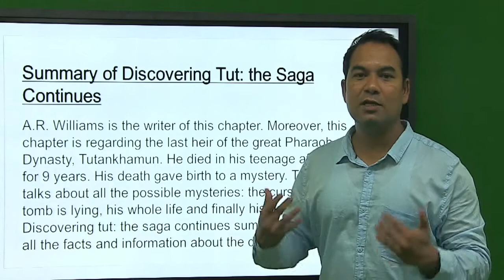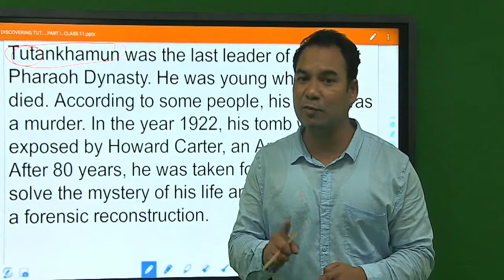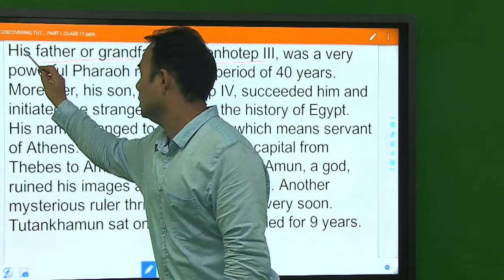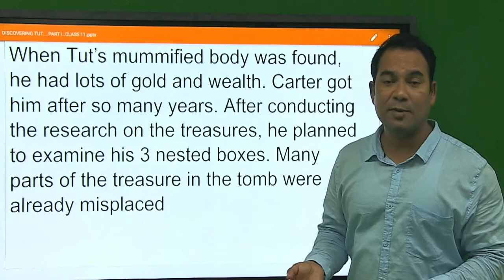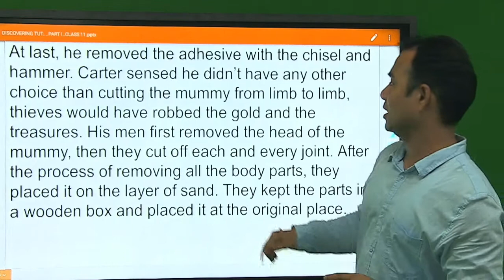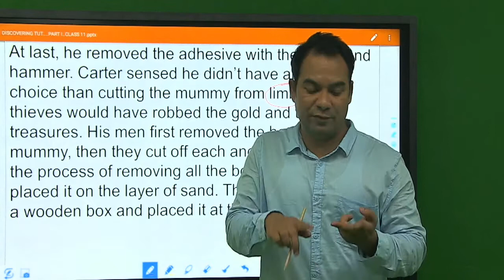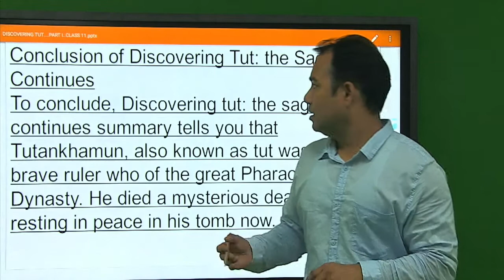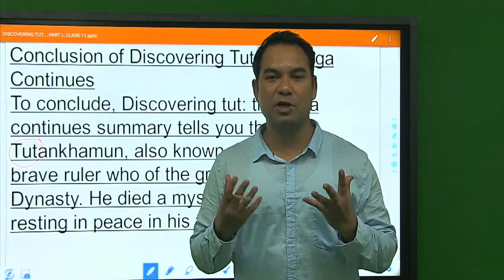Class 11 English Discovering Tut the Saga Continues Unit 2 Deepak Sharma